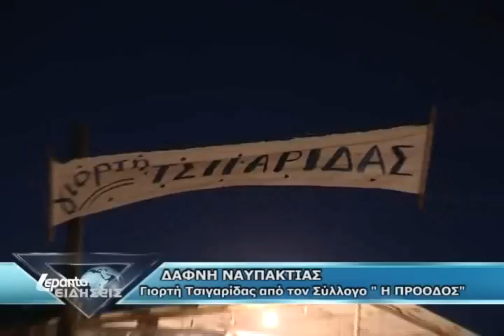ΓΙΟΡΤΗ ΤΣΙΓΑΡΙΔΑΣ ΣΤΗΝ ΔΑΦΝΗ ΝΑΥΠΑΚΤΙΑΣ